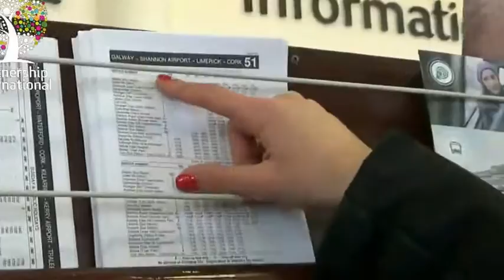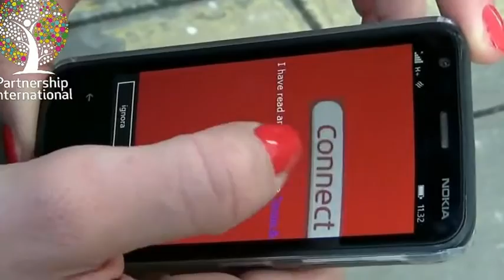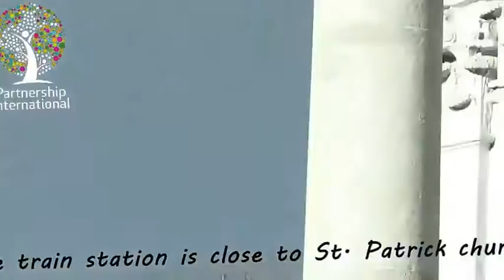Transport in Cork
In this video we show you how to get around Cork using the local buses (Bus Eireann) and going to Dublin using the Aircoach bus.
We also speak about the train services.